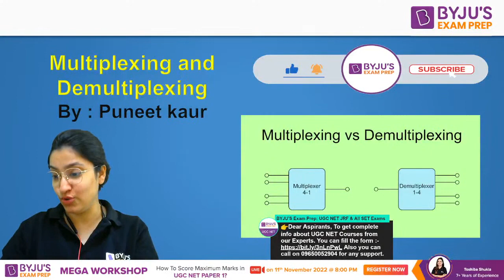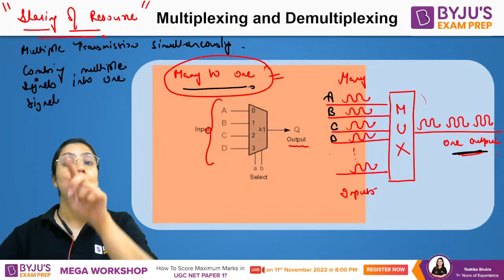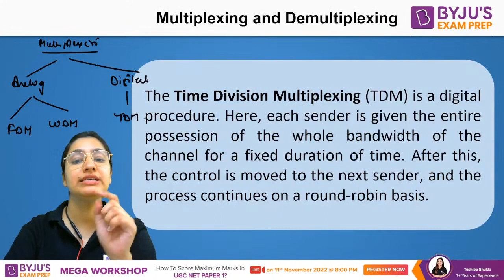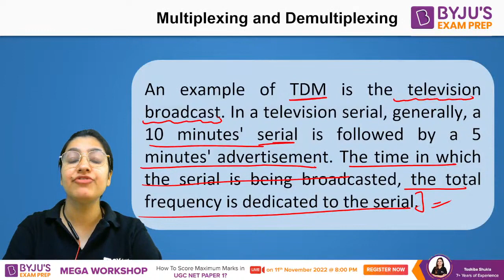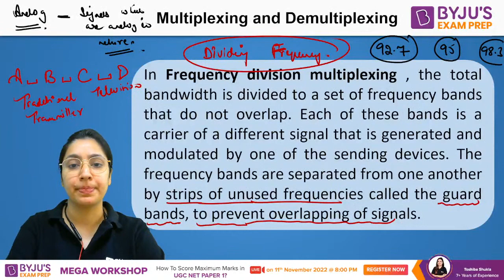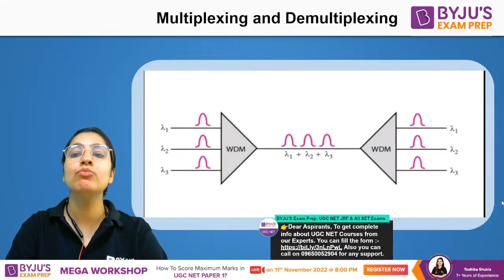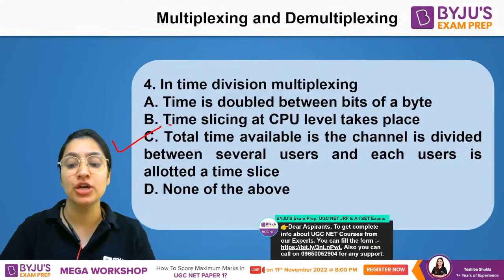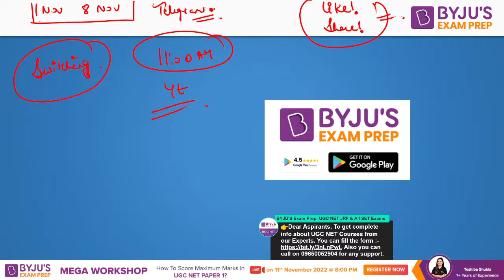UGC NET Computer Science | Multiplexing and Demultiplexing | Puneet Mam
👀 Watch Video on UGC NET Computer Science | Multiplexing and Demultiplexing for UGC NET Paper. In this Video expert would cover important Points to help you prepare for UGC NET 2023 Exam .

Clear the UGC NET 2023 Exam with BYJU'S Exam Prep UGC NET. Get all updates
on UGC NET Exam pattern, syllabus and preparation strategies to enhance your performance in the UGC NET and SET Exams. BYJU'S Exam Prep UGC NET is the most comprehensive exam preparation platform for UGC NET Exam.